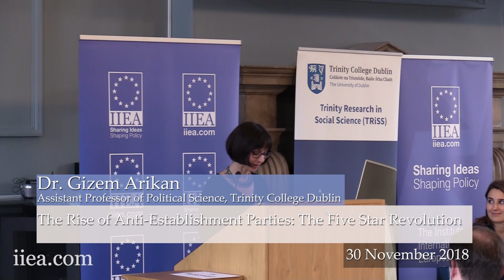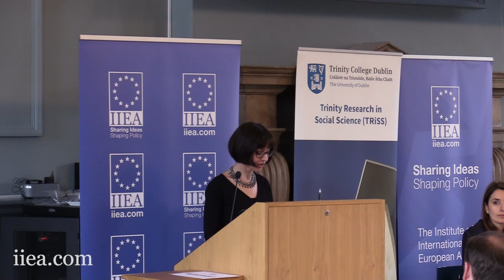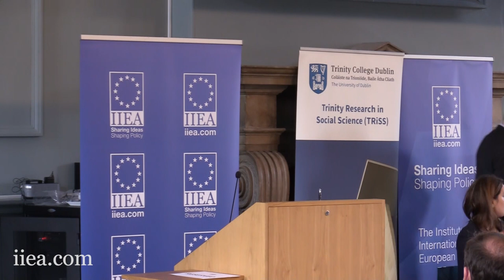Laura Ferrara - The Rise of Anti-Establishment Parties: The Five Star Revolution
This address is the fourth in a series of talks on Populism and the Challenges to the Liberal Order, which is co-hosted by Trinity College Dublin and the IIEA.

In her address, Dr Ferrara discusses the history and the rise to power of the Five Star Movement, a new grouping which became the largest political party in Italy in the March 2018 elections.

Opening remarks:
Barry Andrews, Director General of the IIEA

Dr. Gizem Arikan, Assistant Professor at the Political Science Department of Trinity College Dublin